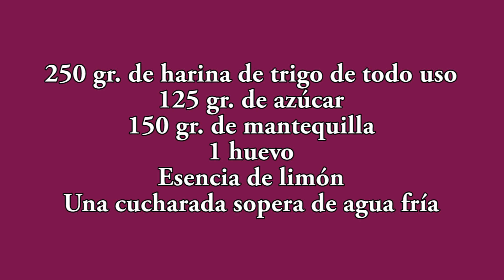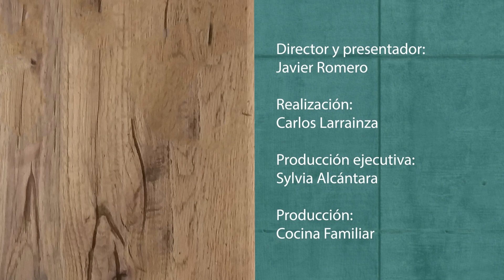Como hacer masa quebrada para tartas Javier Romero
Receta para hacer la famosa masa quebrada que nos permite hacer tartas de múltiples sabores. ¿Cuál harías tu?